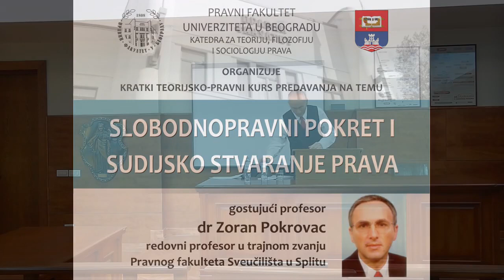SLOBODNO PRAVNI POKRET I SUDIJSKO STVARANJE PRAVA 03